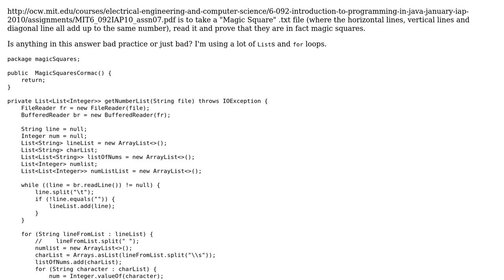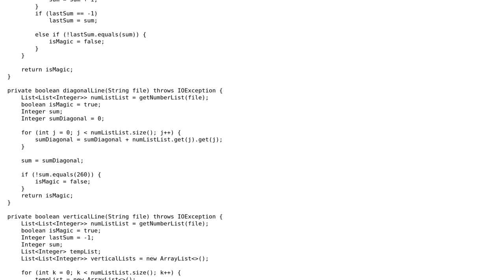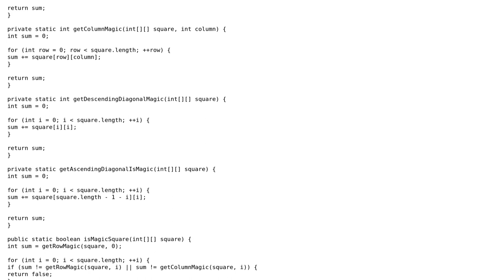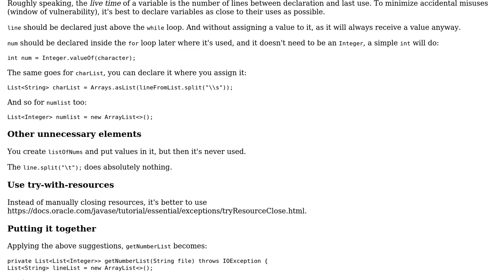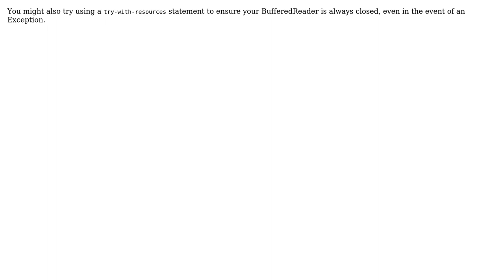Code Review: "Magic Squares" assignment (3 Solutions!!)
Code Review: "Magic Squares" assignment

With thanks & praise to God, and with thanks to the many people who have made this project possible! | Content (except music & images) licensed under CC BY-SA | Music | Images & others | With thanks to user Olivia Trewin user janos user Jamal user Cormack user coderodde and the Stack Exchange Network Trademarks are property of their respective owners. You are responsible for your own actions.